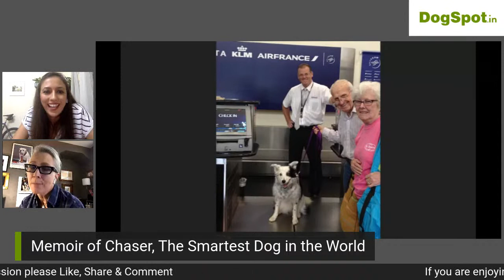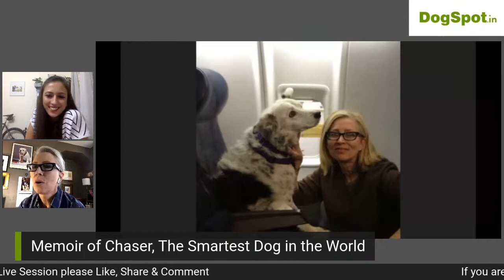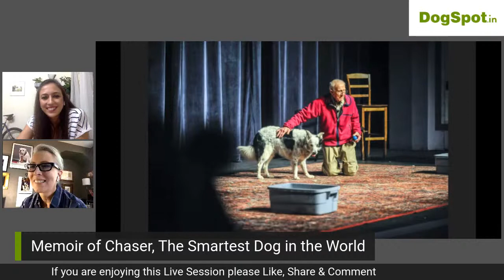Memoir of Chaser, The Smartest Dog in the World with Pilley Bianchi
Memoir of Chaser, The Smartest Dog in the World

Facebook Live with Pilley Bianchi, Co-trainer of Chaser in conversation with Mussarat Kang.
Date & Time: 23rd July at 7:00 pm IST

About Chaser & John Pilley:

Chaser the Border Collie, known as “the smartest dog in the world” whose scientific smarts took the world by storm in 2011. Chaser died of natural causes on July 23rd, 2019. Chaser was 15 years old and the beloved pet dog of Dr. John W. Pilley, Professor Emeritus of Psychology at Wofford College and Sally Pilley.
Pilley set his sights on teaching his beloved and brilliant dog a record-busting vocabulary of 1000 proper nouns in addition to common nouns like a house, ball, and tree.
Pilley and Chaser moved on to further impressive accomplishments exhibiting her ability to understand full sentences and to learn new behaviors by imitation. While this sounds like a head spinner even for humans, it was all fun and games for Chaser; the 1022 proper noun names were her toys that she logged into her long-term memory simply because she loved playing with them.

About the Guest:

Pilley Bianchi is the youngest daughter of John Pilley. She has had an extensive career in the music industry for 30 years and never imagined she would be utilizing those same skills to manage an “old man and his dog.” She has a very close personal relationship with Chaser and has surrendered to being outsmarted by her younger canine sister.

Here are the topics that discussed:
01:55 - About Chaser
07:50 - Relationship with Chaser
09:38 - Teaching words to Chaser
23:13 - Dogs are like toddlers
25:24 - Border collie being the Smartest dog
28:17 -  Motivation for Chaser
29:39 - Working with Chaser
32:32 - On teacher’s keeping with the student
33:29 -  Chaser Initiative
35:18 - Book about Chaser
39:15 -  Pictures
44:45 - Infront of the camera
46:17 - Instagram account
47:18 -  Second book
49:10 -  “Chaser was super smart, but not an obedient dog.”
50:56 - Memoir of Chaser